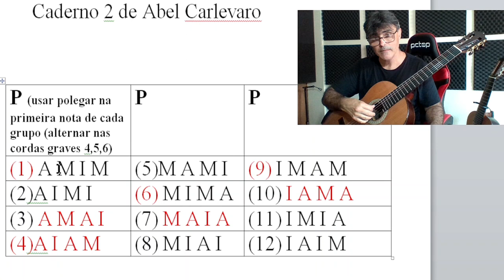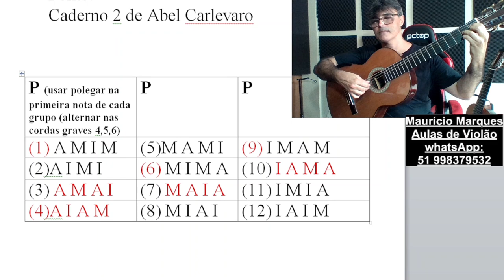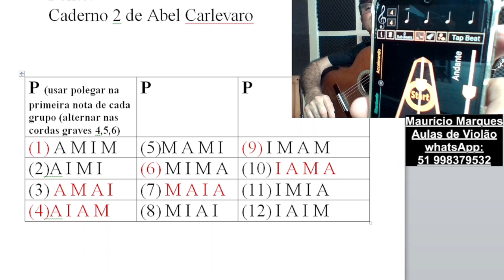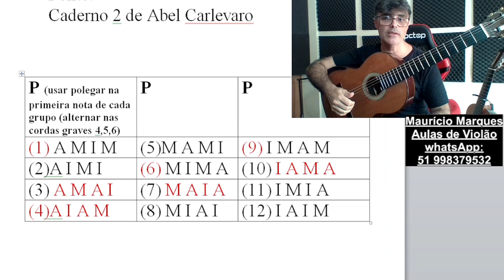SUPER DICA MÃO DIREITA VIOLÃO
Ola amigos!! mais um video no canal!
DICAS DE TECNICA DA MÃO DIREITA, BASEADAS EM ABEL CARLEVARO, CADERNO 2.